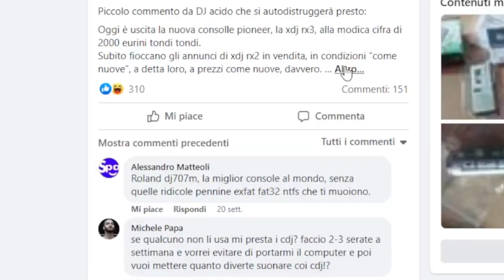Il Mercato è impazzito. Essere DJ Oggi #310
Non solo consigli per gli acquisti, ma una vera e propria invettiva nei confronti di alcune storture del mercato del nuovo e dell'usato dei prodotti per DJ.

Video Credits:

Image Credits:

Music
grab your copy now here:

Nuovi Video